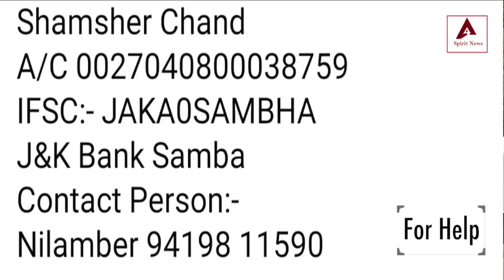Story of Shamsher Chand, a paralysed person from Naid village panchayat Dhorah (Teh. & Dist. Samba)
Story of Sansar Chand, a paralysed person from Naid village panchayat Dhorah (Teh. & Dist. Samba)